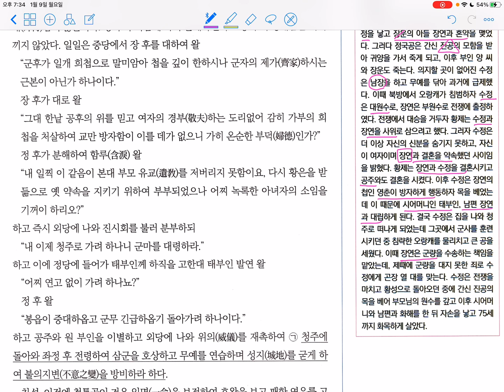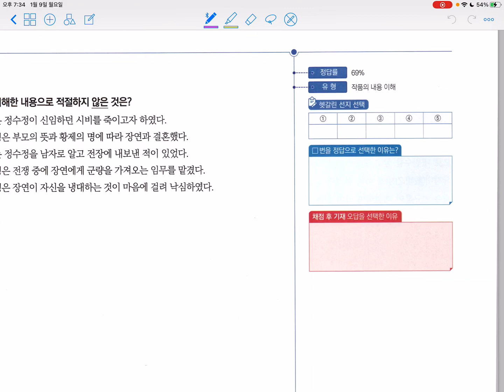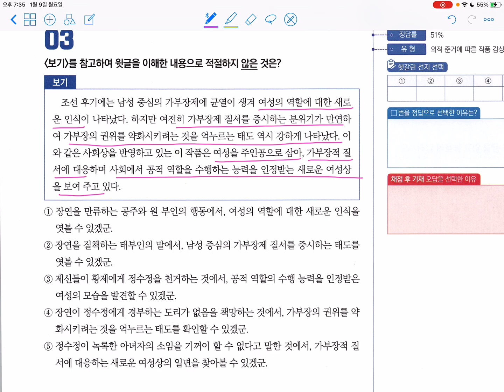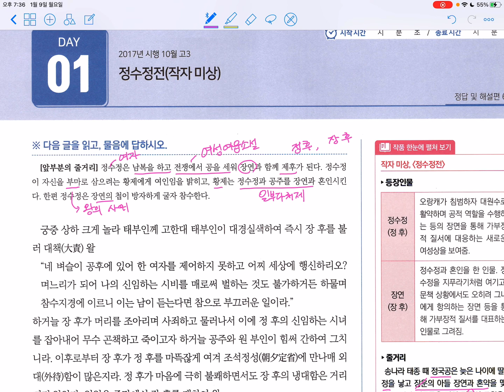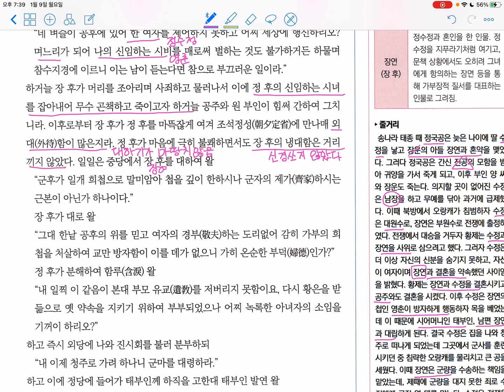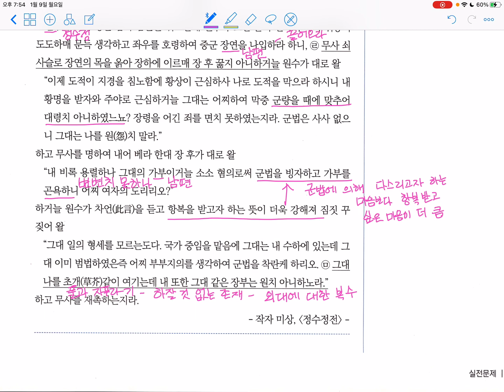섹션뽀개기_고전산문_8-1 정수정전